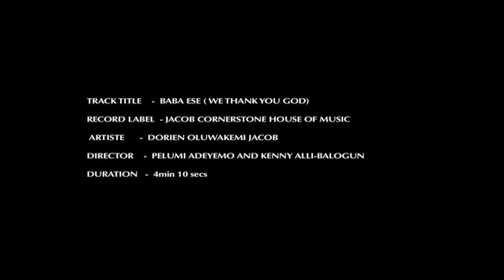Baba Ese by dorien Jacobs int version